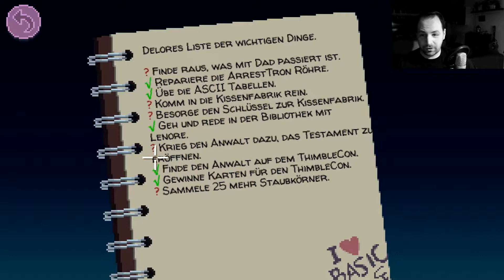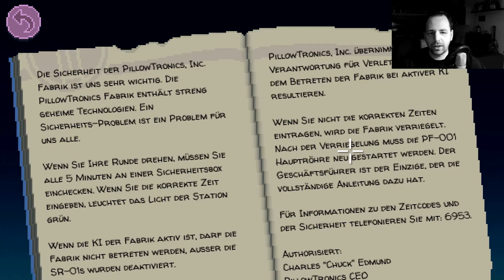=Let´s Play=- Thimbleweed Park #16 Pillowtronics Inc.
Ron Gilberts neues Adventure Meisterwerk!!
Der inoffizielle Maniac Mansion 2 Release für alle Fans der alten LucasArts Games. Ich freu mich mich grün und blau =D !!